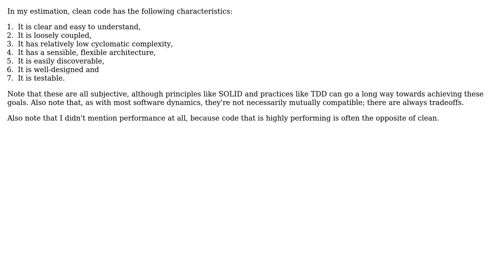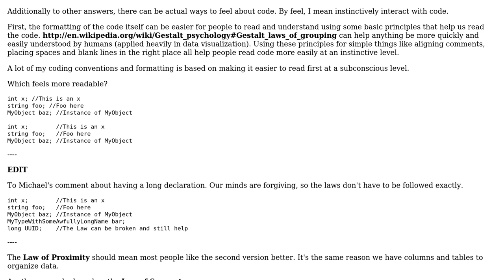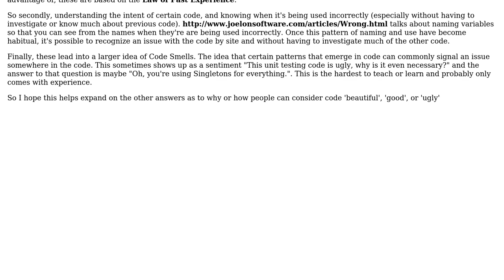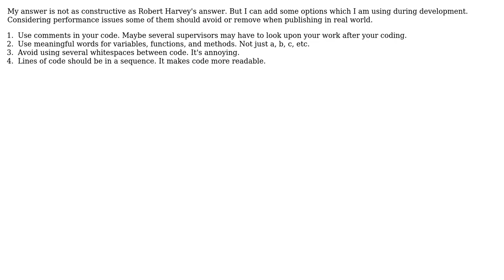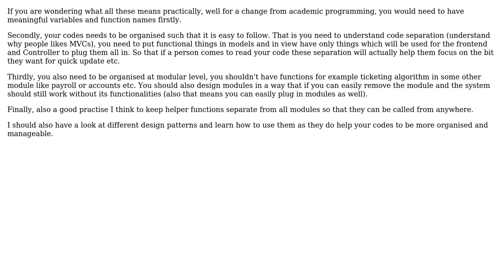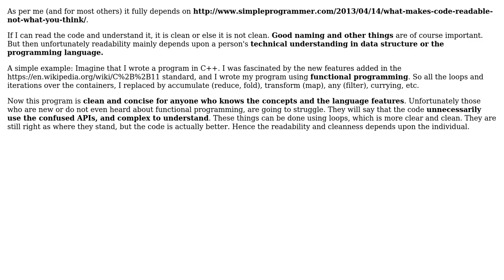Software Engineering: What exactly makes code "clean"? (9 Solutions!!)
Software Engineering: What exactly makes code "clean"?

With thanks & praise to God, and with thanks to the many people who have made this project possible! | Content (except music & images) licensed under CC BY-SA | Music | Images & others | With thanks to user yannis user Xavier T. user Robert Harvey user Peter Mortensen user Nabil user Manoj R user Khwaja Anas Nasarullah user Eric user Disciple user CLo user Charles Sprayberry user Benedict and the Stack Exchange Network Trademarks are property of their respective owners. You are responsible for your own actions.